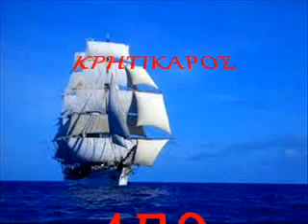ΞΗΡΟΣ.ΓΙΑΝΝΗΣ-ΓΥΡΙΣΕ ΞΑΝΑ ΓΥΡΙΣΕ ΞΑΝΑ-ΚΟΥΡΤΗ-ΧΙΩΤΗΣ.wmv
ΞΗΡΟΣ.ΓΙΑΝΝΗΣ-ΓΥΡΙΣΕ ΞΑΝΑ ΓΥΡΙΣΕ ΞΑΝΑ-ΚΟΥΡΤΗ-ΧΙΩΤΗΣ